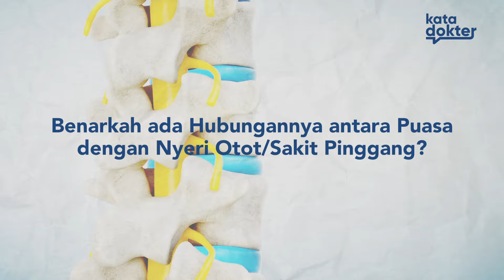Ternyata Benar! Puasa Itu Sangat Sehat Bagi Kita, Yuk Dengar Kata Dokter!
Kata Dokter - Puasa selama bulan Ramadhan merupakan praktik penting dalam agama Islam di mana umat Muslim menahan diri dari makan, minum, dan kegiatan lainnya dari terbit fajar hingga terbenam matahari. Selain nilai-nilai spiritualnya, puasa Ramadhan juga memiliki sejumlah manfaat kesehatan yang signifikan bagi tubuh manusia. Hari ini, dr. Gamma ingin membahas manfaat kesehatan dari berpuasa untuk tubuh kita, jadi jangan lewatkan episode hari ini hanya di Kata Dokter!

dr. Gammarida Magfirah

Timestamps:
0:00 - Opening
0:28 - Penjelasan Puasa Dalam Dunia Medis
1:39 - Organ Apa Yang Beristirahat Saat Berpuasa?
3:18 - Penyakit Yang Bisa Disembuhkan Dengan Berpuasa?
4:19 - Hubungan Puasa dengan Nyeri Otot/Sakit Pinggang?
5:25 - Closing

004077
NV 004121
GTR 4125
NL 4123